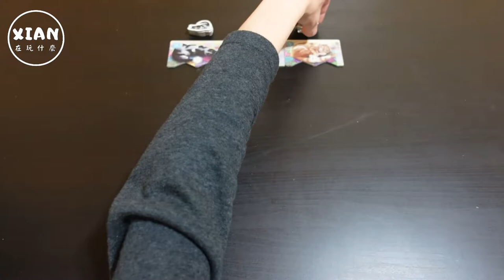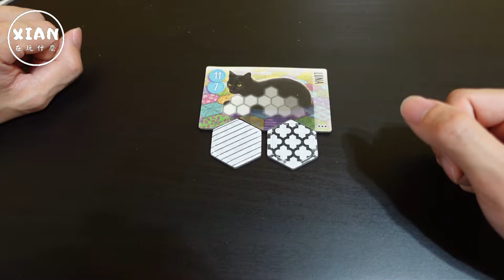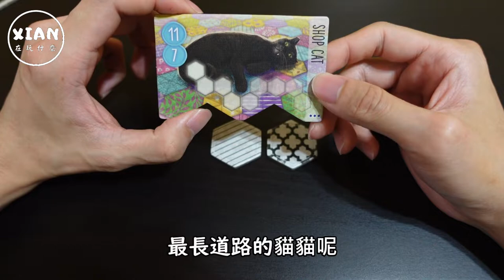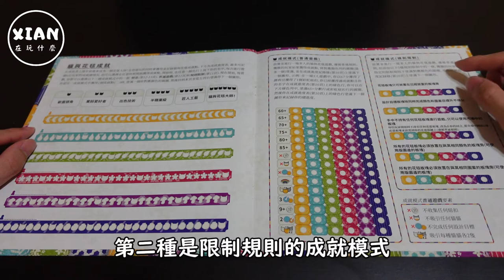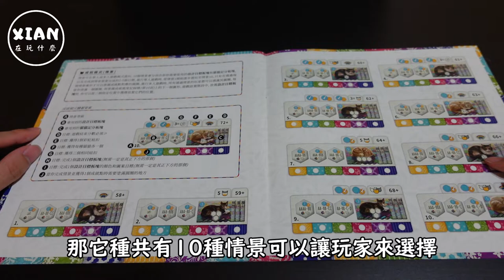【XIAN在玩桌遊#16】貓與花毯 Calico-拜託幫我抽一塊好花毯吧！-桌遊教學&桌遊試玩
遊戲重度2.21、遊戲人數1-4人、推薦人數1-3人

0:00 片頭
0:05 開場
1:05 配件介紹
1:53 遊戲設置
3:37 遊戲教學
12:02 實際遊玩

有什麼疑問都可以在留言區提出來，如果是我知道答案的會盡量回答
有想看什麼遊戲的教學，也可以留言許願一下，就有機會納入拍攝名單中